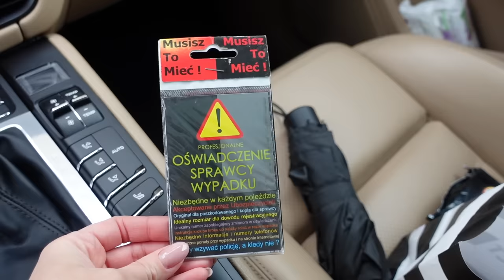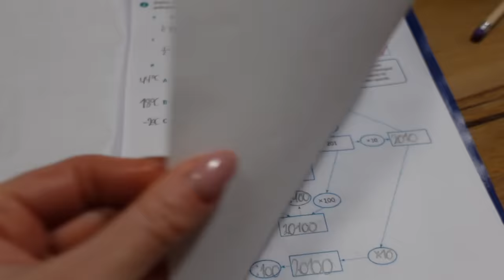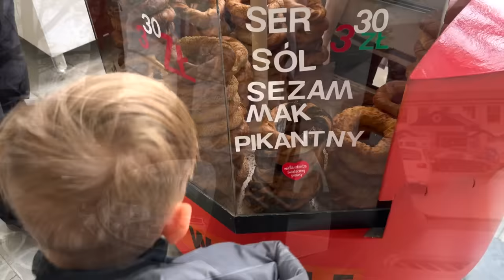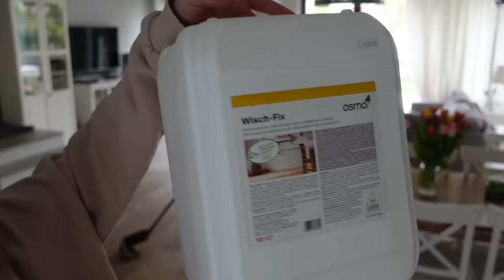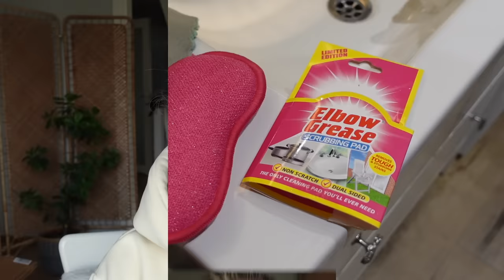ВЛОГ: ТОТАЛЬНAЯ УБОРКA ДОМА И МАШИНЫ, СПОРТ ДОМА, ОДНА С ДЕТЬМИ, ВЫБИРАЕМ КОСТЮМ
Тряпочки для дома Алиэкспресс

Аналог Dreame V12

Робот пылесос ROIDMI EVE Plus

Робот пылесос с опцией мытья полов

Osia